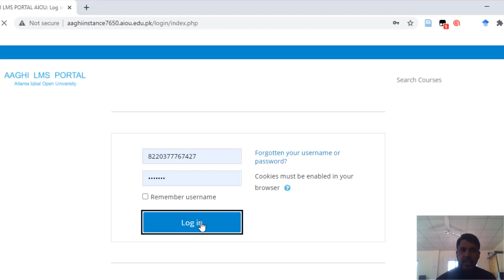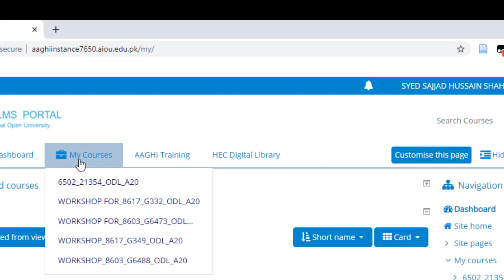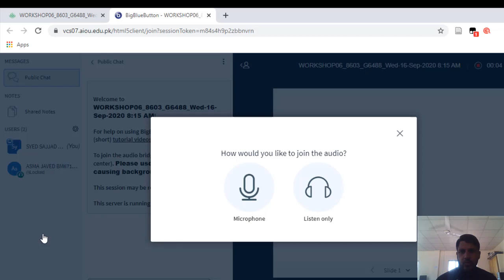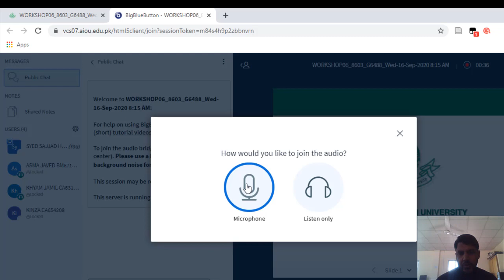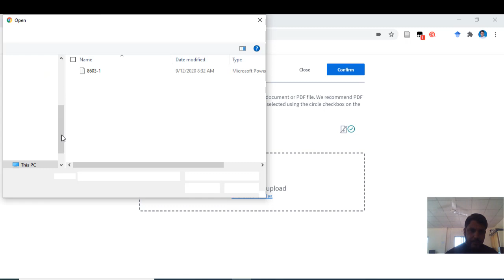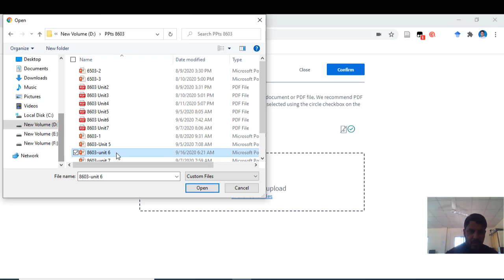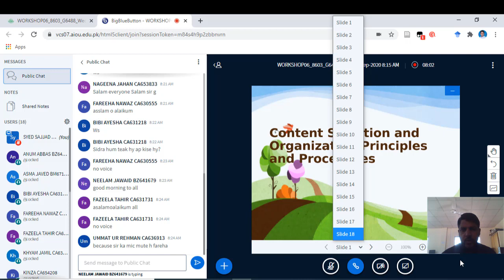How resource person take online workshop of AIOU|| complete guidelines.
In this video we have discussed complete procedure of online_workshop_of_aiou_resource_persons.
Now resource person can take online_workshop_of_aiou easily. Also aiou_students can watch this video for complete procedure_of_aiou_workshop.